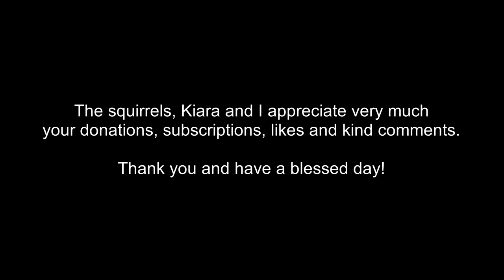I made a mistake